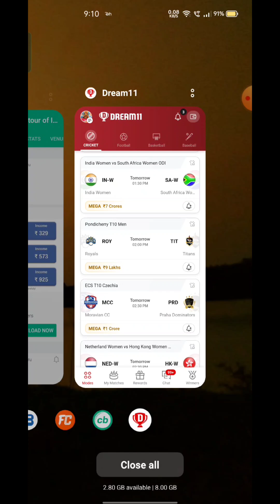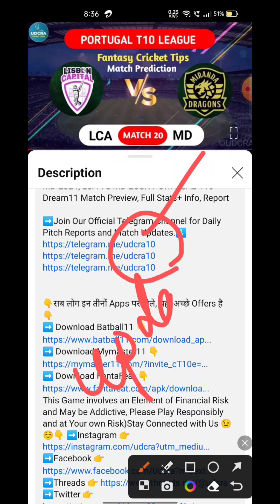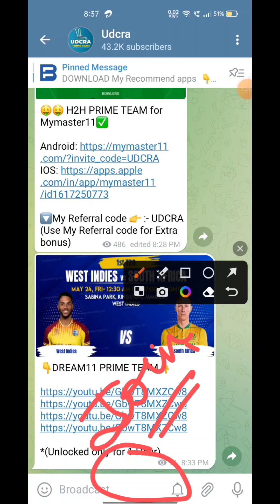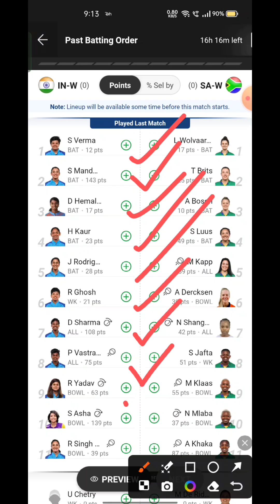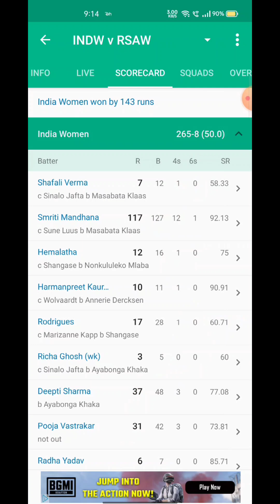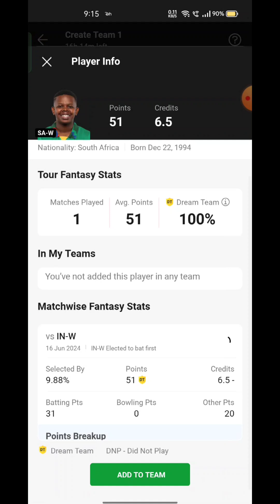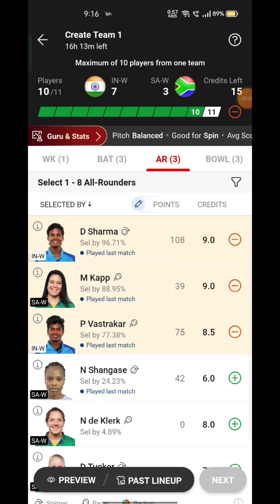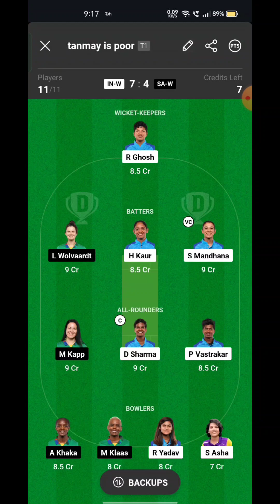IN-W VS SA-W Fantasy Dream11 Prediction, IN-W VS SA-W 2024, IN-W VS SA-W Women ODI match prediction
IN-W VS SA-W Fantasy Dream11 Prediction, IN-W VS SA-W 2024, IN-W VS SA-W WOMENS OD Dream11 Match Preview, Full Stats+ Info, Report

Playing 11

IN-W VS SA-W dream11 team prediction Udcra
IN-W VS SA-W 2024 Match Preview Players Stats

in-w vs sa-w

in-w vs sa-w dream11 Prediction

in-w vs sa-w  Womens OD match prediction

in-w vs sa-w Playing 11

IN-W VS SA-W dream11 team prediction Today Udcra

IN-W VS SA-W Match 2024 Preview Players Stats

IN-W VS SA-W match stats

IN-W VS SA-W dream11 team Today

IN-W VS SA-W Today match prediction

IN-W VS SA-W OD 2024

IN-W VS SA-W OD 2024 highlights

IN-W VS SA-W highlights

IN-W VS SA-W dream11 analysis

IN-W VS SA-W dream11 team

IN-W VS SA-W dream11 team prediction

IN-W VS SA-W 2024 Playing11

IN-W VS SA-W 2024

IN-W VS SA-W Match Preview & Analysis

IN-W VS SA-W Head to head

IN-W VS SA-W live sa-wre

IN-W VS SA-W live match

IN-W VS SA-W WOMENS OD 2024 today

IN-W VS SA-W OD Dream11 Team

IN-W VS SA-W OD Match Prediction

IN-W VS SA-W match prediction

IN-W VS SA-W OD 2024 match

IN-W VS SA-W WOMENS OD Dream11 Prediction

IN-W VS SA-W WOMENS OD 2024

IN-W VS SA-W Live Stream

India Women vs South Africa women Live Streaming

India Women vs South Africa women head To Head

India Women vs South Africa women Match Prediction Dream11 Prediction

Batball11/Mymaster11/FantaFeat is a game of “skill”. The relevant law In In-wia is absolutely clear that, unlike games of ‘chance”, games which substantially requLQ a player to apply his skill are absolutely legal. All games hosted by Batball11/MyMaster11/FantaFeat are carefully designed and the jurisdiction of prize winners is strictly monitored to ensure legal compliance with relevant laws currently in force in In-wia. If you are accessing this site from Andhra Pradesh, Assam, Orissa, Telangana, Sikkim or Nagaland, we hope you will enjoy our practice contwi ws. However, the law in these six states is unclear on playing games of skill for cash prizes. You are therefore prohibited from playing cash contests on Batball11/MyMaster11/FantaFeat from any of these six states.